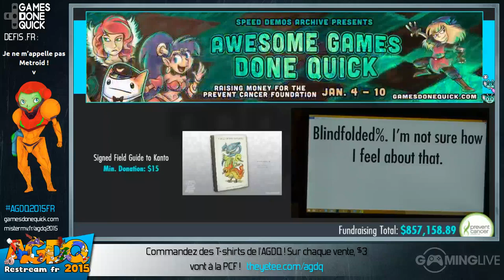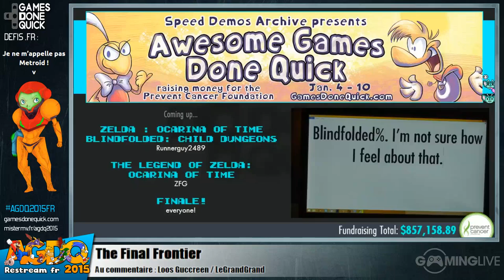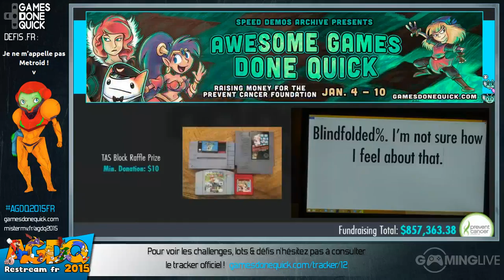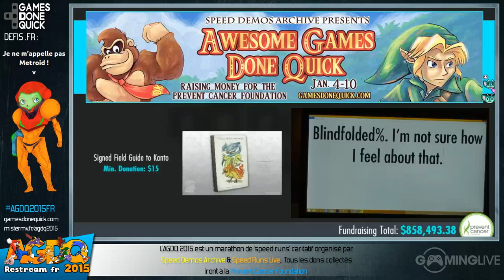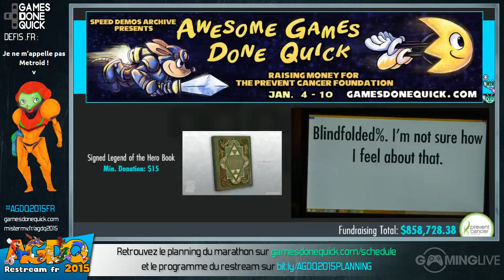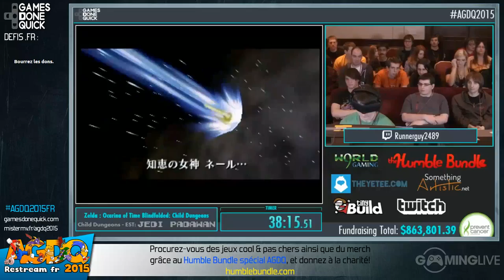The Legend of Zelda: Ocarina of Time (Blindfolded: Child Dungeons) - [AGDQ 2015] Restream FR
Speedrun de The Legend of Zelda: Ocarina of Time (Blindfolded: Child Dungeons) lors du restream FR de l'AGDQ 2015
Commentateurs : legrandgrand & Loos Guccreen

Runner : Runnerguy2489

Début du speedrun : 00:15:35